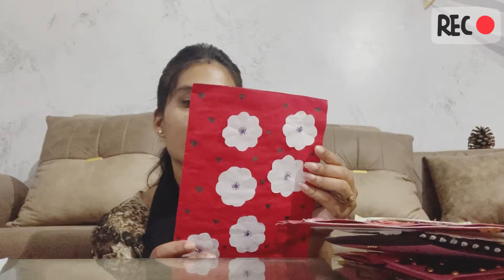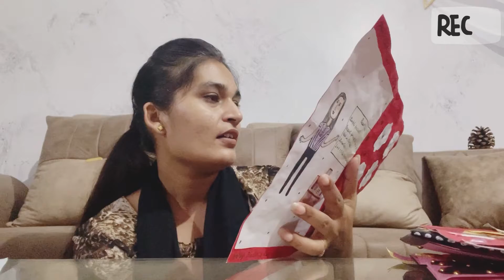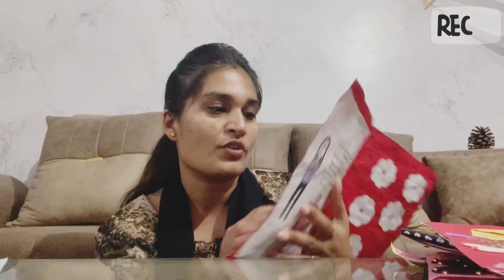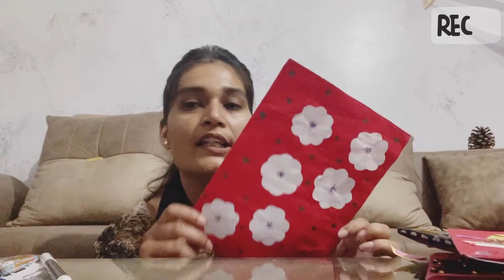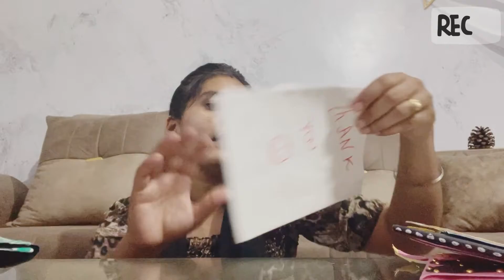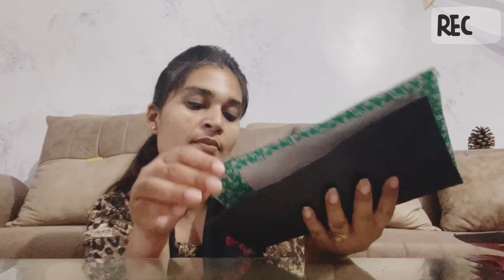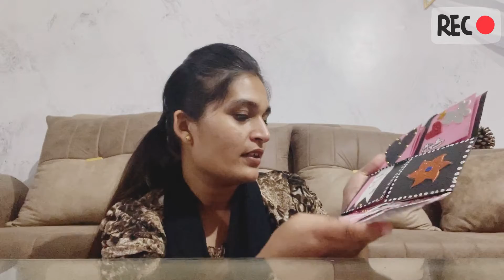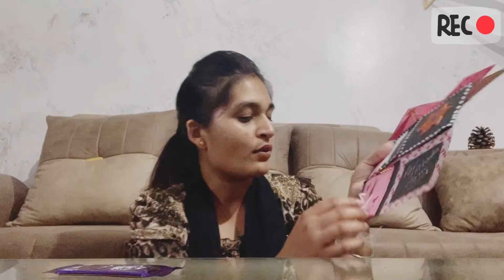Kyu video nahi le kar ayi😞 || reason in detail 🥺|| Vlog 16